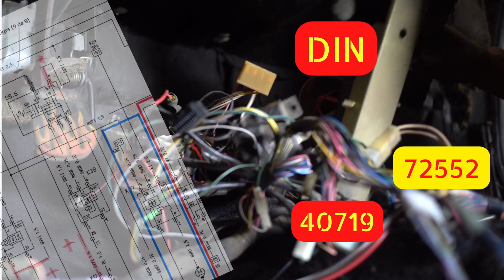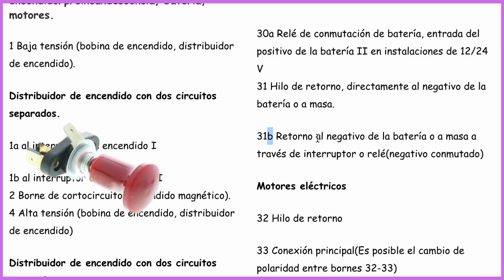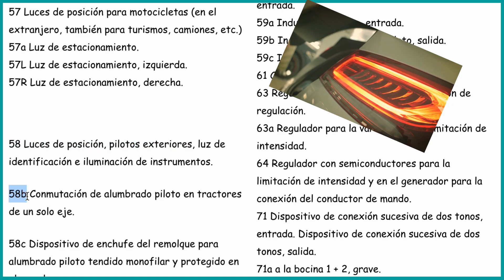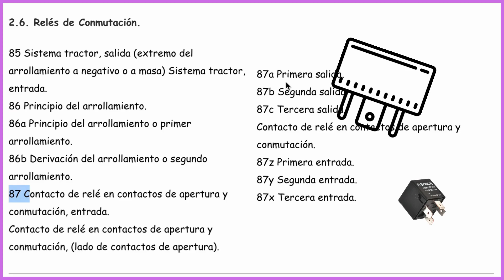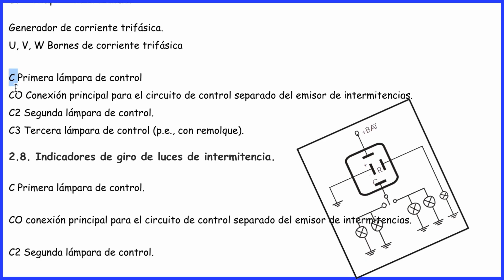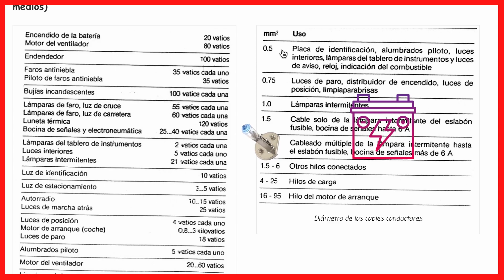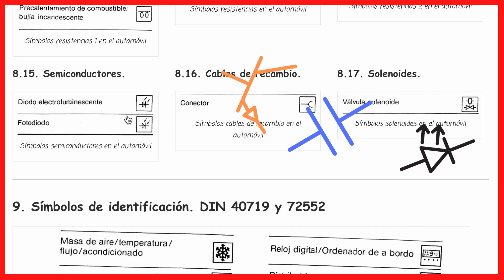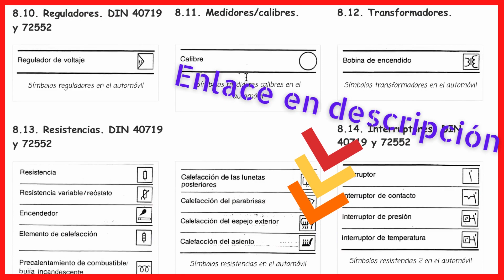Noma DIN 40719 y 72552 Diagramas eléctricos del automóvil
Bienvenido a: @SistemasEléctricosdelAutomóvil

Normas DIN 40719 y DIN 72552 | Diagramas eléctricos automotrices explicados

En este vídeo hacemos una introducción clara a las normas DIN 40719 y DIN 72552, estándares alemanes que normalizan la simbología y numeración eléctrica en el automóvil. Aunque son normas antiguas, siguen siendo la base de muchos diagramas eléctricos automotrices usados hoy en coches y autos modernos.

Explicamos de forma práctica la numeración de bornes eléctricos más conocidos como 15, 30, 31, 49, 50, los terminales de relés (85, 86, 87), señales de iluminación, intermitentes, arranque, alternador y regulador, así como el índice de letras usado en planos eléctricos para identificar componentes como lámparas, relés, motores, interruptores y conectores.

También repasamos la normalización de consumos eléctricos, secciones de conductores y la simbología eléctrica automotriz DIN, muy utilizada en marcas europeas y documentación técnica de mecánica y electricidad automotriz.

Contenido pensado para estudiantes de mecánica automotriz, electricistas automotrices, técnicos, profesores y aficionados de España, Latinoamérica y la comunidad hispana de Estados Unidos, que quieran entender y leer esquemas eléctricos de vehículos sin memorizar símbolos al azar.

📘 En la descripción encontrarás enlaces de apoyo y un test para reforzar lo aprendido.

📌 Índice del vídeo – Normas DIN automotrices

0:00 Introducción a las normas DIN 40719 y DIN 72552
1:00 Numeración de bornes eléctricos según norma DIN
1:27 Borne 15, 30 y 31: positivos y masas normalizadas
2:18 Bornes de intermitencia, arranque e iluminación
3:18 Señales de alumbrado y funciones auxiliares
4:15 Relés: terminales 85, 86, 87 y variantes
4:40 Generadores, reguladores y señales clásicas DIN
5:28 Terminales del alternador según DIN 40719 y 72552
5:42 Nuevos y antiguos terminales normalizados
6:01 Índice de letras en planos eléctricos DIN
6:39 Normalización de consumos y secciones de cable
7:12 Simbología eléctrica automotriz DIN
8:30 Símbolos de sistemas modernos (ABS, climatización)
8:58 Recursos adicionales, test y cierre